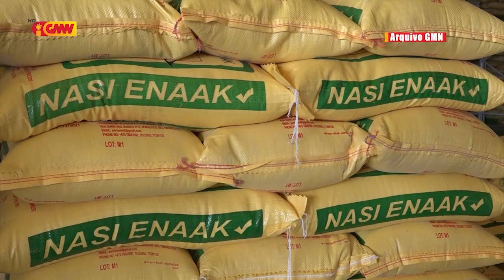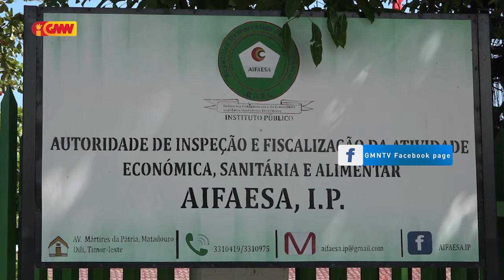Durante Periode EE AIFESA iha relasaun Servisu diak ho Kompañia Importador sira